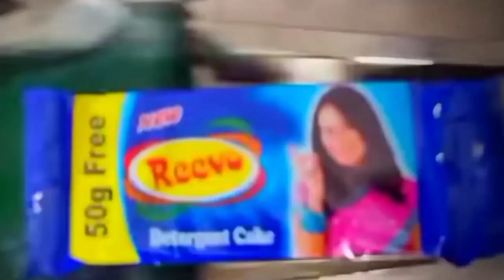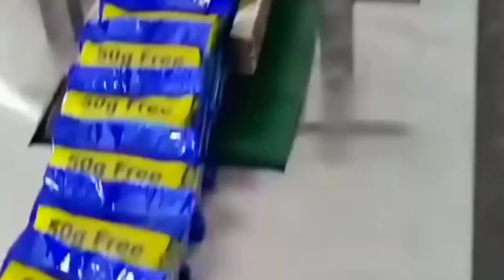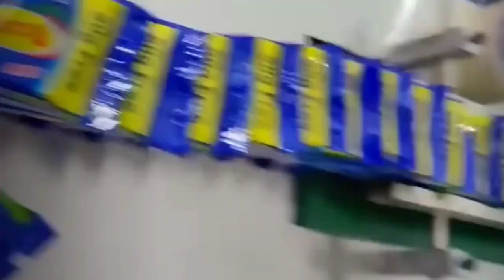Sabun ki factory,Soap Dispenser!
Soap Dispenser!
How to make soap, what is involved in it and the difference is so easy.  You will see very easily in this video.